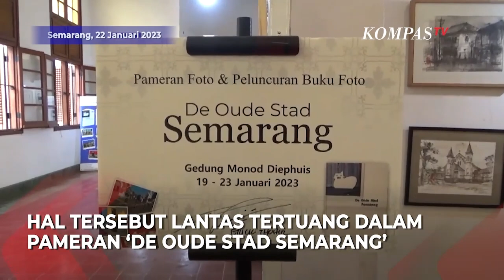Melihat Perjalanan Kota Lama Semarang Lewat Pameran Foto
SEMARANG, KOMPAS TV - Para fotografer memotret perubahan demi perubahan yang dialami kawasan Kota Lama, Semarang, Jawa Tengah.

Hal tersebut lantas tertuang dalam pameran foto di kawasan yang sama, 19-23 Januari 2023.

Pameran berjudul De Oude Stad Semarang menampilkan foto-foto evolusi Kota Lama dari kumuh menjadi kawasan favorit pelancong.

Mereka adalah Lim Winasdy dan Agus Budi Santoso yang memamerkan karyanya di momen liburan Imlek 2023.

Pengunjung pameran pun tak hanya warga Semarang, tapi ada yang datang dari luar kota.

Selain keindahan karya, foto-foto tersebut juga menjadi edukasi tersendiri tentang sejarah Semarang.

Video Editor: Litang Amiluhur